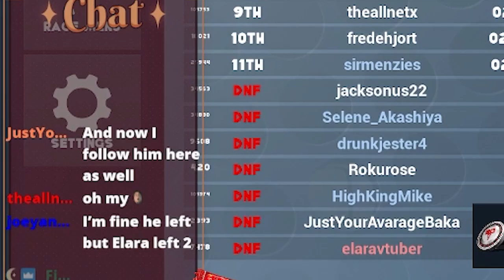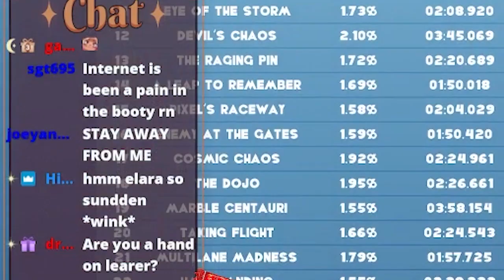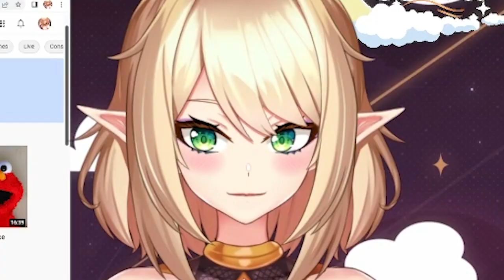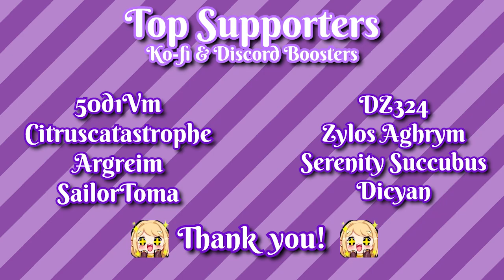Elara Vtuber Stream Highlights #9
Enjoy some of the top clips from my stream with Stream Highlights #9!